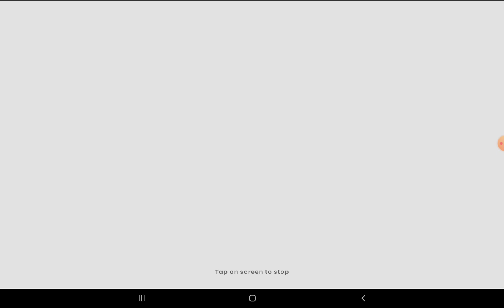oh god damn it!!!